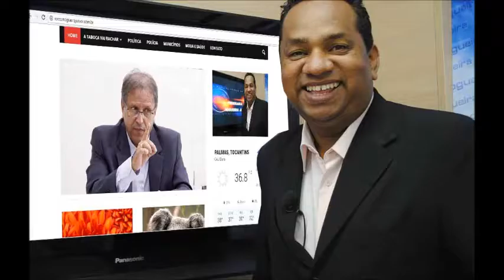Vereador Felipe fala que é companheiro e prioriza o interesse popular